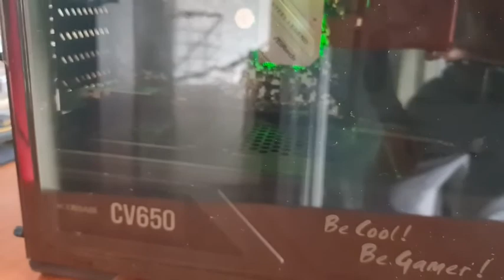RYZEN5 3400g, ASROCK B450, 120GB M,2, 480GB SSD, CORSAIR CV 650W, GAMEMAX G510 OPTICAL BLACK PCGAMER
RYZEN5 3400g, ASROCK B450, 120GB M,2, 480GB SSD, CORSAIR CV 650W, GAMEMAX G510 OPTICAL BLACK PCGAMER Zic pc gamer un canal de YouTube dedicado computadores para juegos y ordenadores de ultima tecnología. Brindando amplio conocimiento sobre pc gamer tecnología actual y de tecnología de punta.